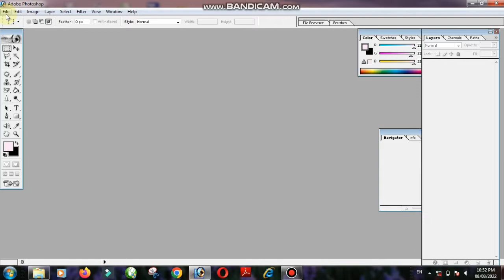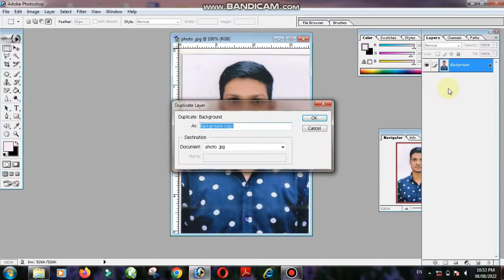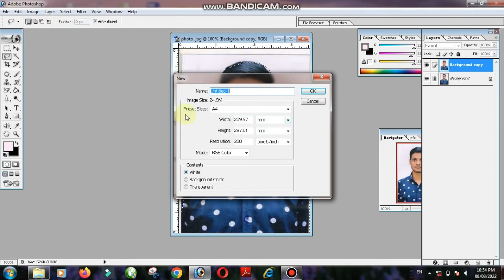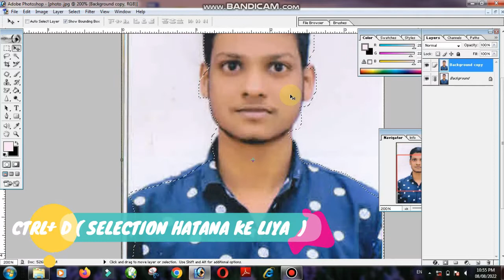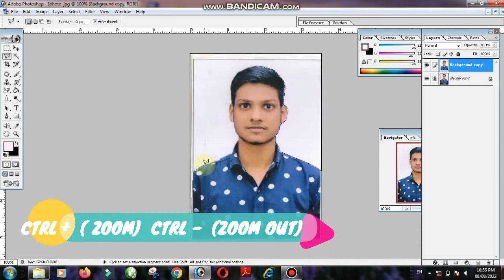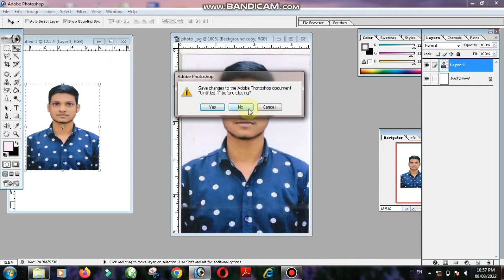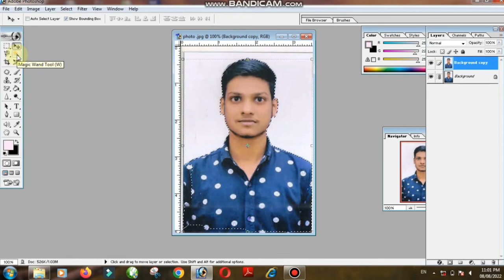How do i use the Lasso Tool in Photoshop 7 How do i lasso and move in Photoshop .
How do i use the Lasso Tool in Photoshop 7 How do i lasso and move in photoshop . How do you use lasso tool and move a picture?
How do you use the lasso Tool to move object .How to use the Magnetic Lasso Tool in Adobe Photoshop . What is the use of Lasso tool in Photoshop
How do i use the lasso tool in photoshop